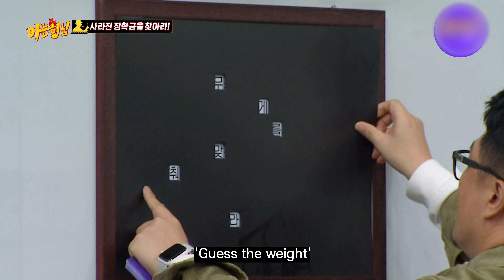[knowing bros] YENA DOING JEGI!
YENA OF IZONE!
DO YOU KNOW HOW SHE IS GOOD AT DANCING?
WATCH THIS CLIP!